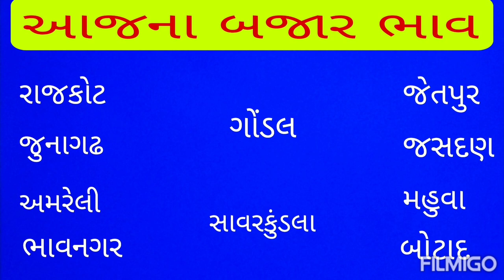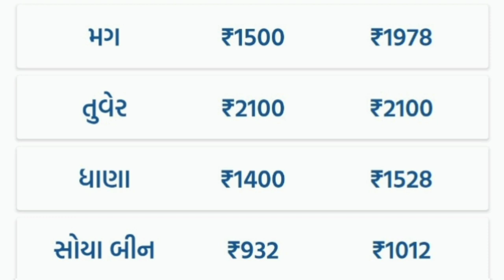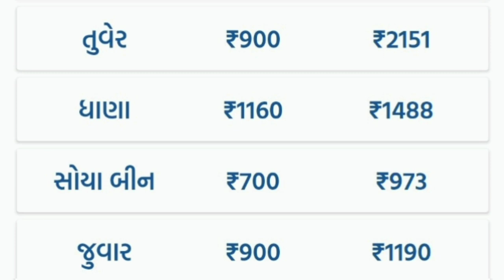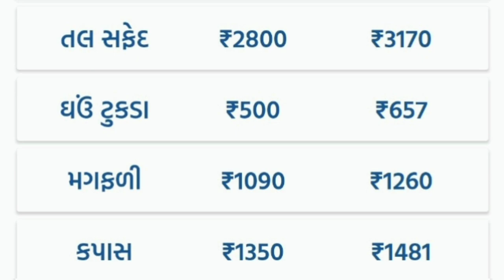ગોંડલ માર્કેટ યાર્ડ ના બજાર ભાવ |આજના બજાર ભાવ |gondal market yard na bajar bhav |aaj na bajar bhav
રાજકોટ માર્કેટ યાર્ડ ના બજાર ભાવ, આજના આજના બજાર ભાવ રાજકોટ, ગોંડલ માર્કેટ યાર્ડ ના બજાર ભાવ, આજના બજાર ભાવ ગોંડલ, જેતપુર માર્કેટ યાર્ડ ના બજાર ભાવ, આજના બજાર ભાવ જેતપુર, જુનાગઢ માર્કેટ યાર્ડ ના બજાર ભાવ, આજના બજાર ભાવ જુનાગઢ, જસદણ માર્કેટ યાર્ડ ના બજાર ભાવ, આજના બજાર ભાવ જસદણ, અમરેલી માર્કેટ યાર્ડ ના બજાર ભાવ, આજના બજાર ભાવ અમરેલી, સાવરકુંડલા માર્કેટ યાર્ડ ના બજાર ભાવ, આજના બજાર ભાવ સાવરકુંડલા, મહુવા માર્કેટ યાર્ડ ના બજાર ભાવ, આજના બજાર ભાવ મહુવા, ભાવનગર માર્કેટ યાર્ડ ના બજાર ભાવ, આજના બજાર ભાવ ભાવનગર, બોટાદ માર્કેટ યાર્ડ ના બજાર ભાવ, આજના બજાર ભાવ બોટાદ